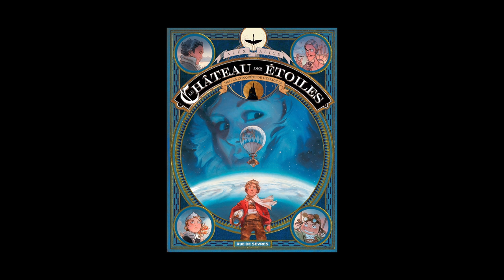Alex Alice - Le château des étoiles Volume 1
Alex Alice vous présente son ouvrage "Le château des étoiles Volume 1, 1869, la conquête de l'espace" aux éditions Rue de Sèvres.